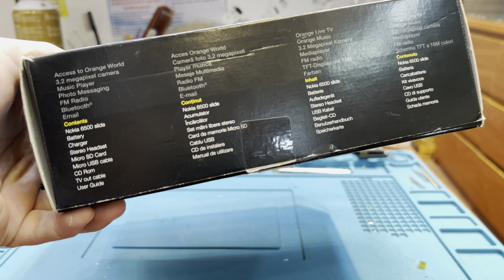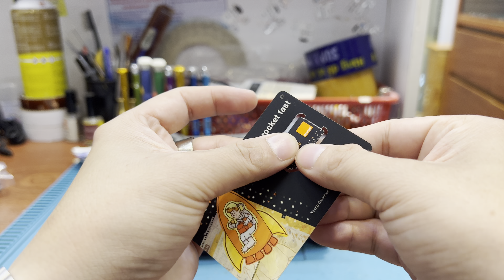Điện Thoại Nokia 6500s Slide Full hộp màu đen chính hãng bán tại trummayco.vn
Địa chỉ : 353/6 Phạm Ngũ Lão quận 1
Wedside : trummayco.vn .